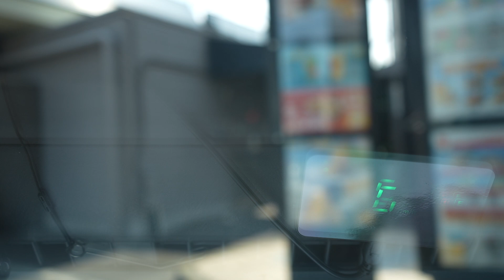【α7Ⅳ】マクドナルド仙台ドライブスルーいかぽっぽたこ焼き【車載動画】マック。マクド。McDonald's Drive Through【Dashcam】ドラレコドライブ動画。